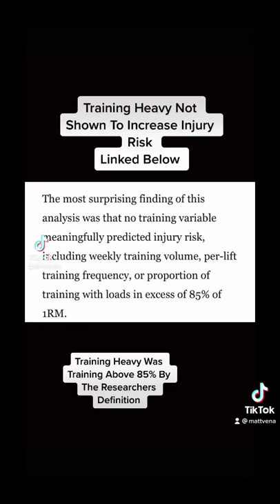Is Lifting (Heavy) Dangerous?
Disk herniation in football was calculated as per athlete exposure in the study below (per training session or game).
From the first link, I took the mean frequency for injured/uninjured groups, and multiplied it by the total sample size of each to get 9653 total training sessions.
Then I took the 196 disk injuries reported in the study, divided by the athlete exposures, and multiplied by 1,000 to get an AE of 20.3
This is less than the 24.62 reported for football in the study.

Soccer Muscle injuries (Compare the rate to overall muscle injuries in link 1)